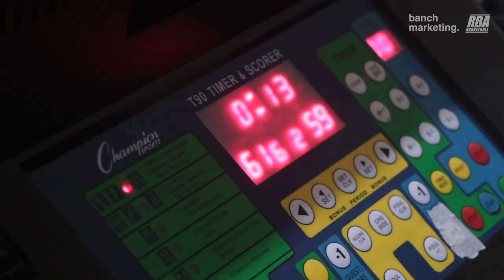2023 Surrey Fall Comp - One Time vs Southside - Roundball BC Mens Basketball League